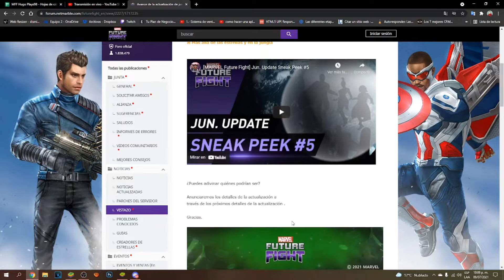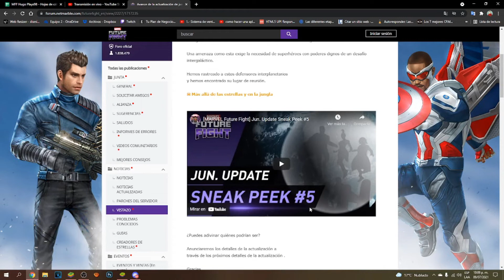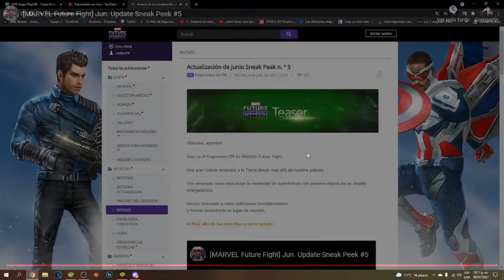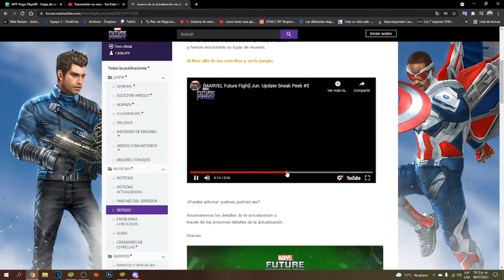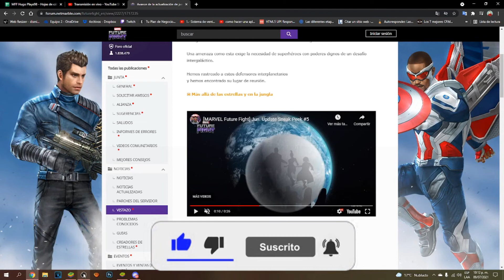[Marvel Future Fight] June Update Sneak Peek #5 THE ULTIMATES!!!!!!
Hey que tal amigos como están espero que estén muy bien, bueno este video es de marvelfuturefight espero te guste, si quieres mas, dale like me ayudaría mucho ,espero les guste y espero me sigan apoyando, COMENTA!